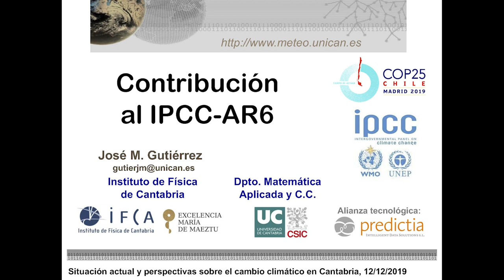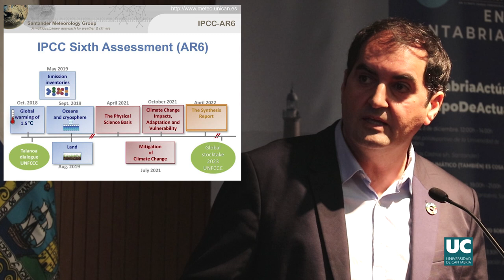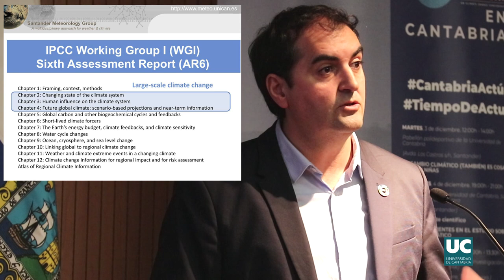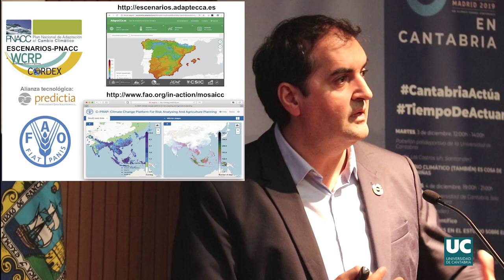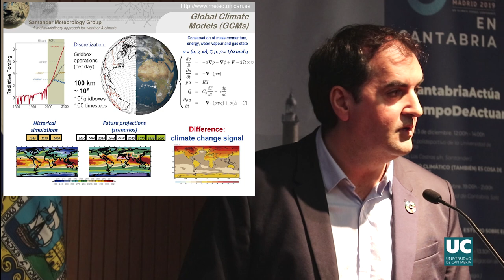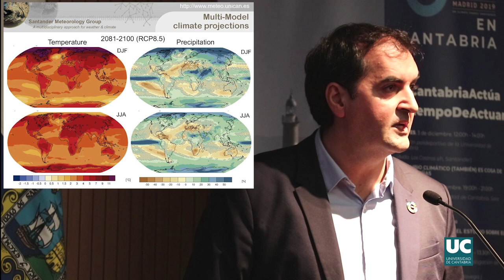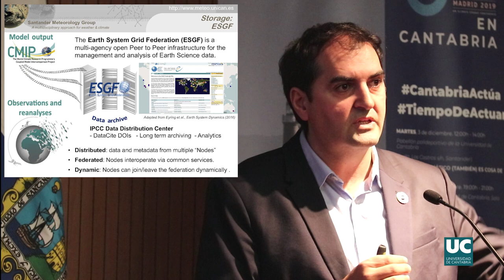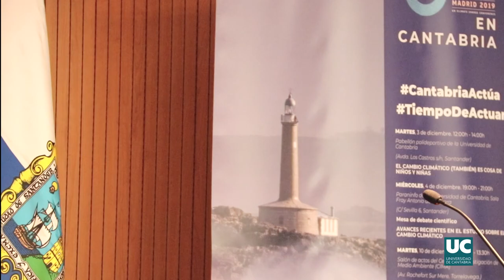12/12/2019 - Conferencia de José Manuel Gutiérrez, director del IFCA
Jornada 'Situación actual y perspectivas sobre el cambio climático en Cantabria', celebrada en la Universidad de Cantabria con motivo de la Cumbre del Cambio Climático COP25 que se celebró en diciembre en Madrid.

Los ponentes, Íñigo Losada y José Manuel Gutiérrez, son integrantes del Grupo Intergubernamental de Expertos sobre el Cambio Climático (IPCC).